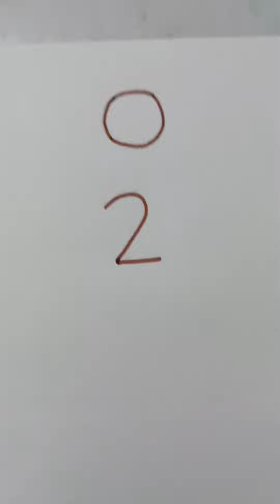Draw a easily beautiful rabbit drawing with 02 //easily rabbit drawing//kajalhimanshi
step by step easily banana sikhe drawing with 02